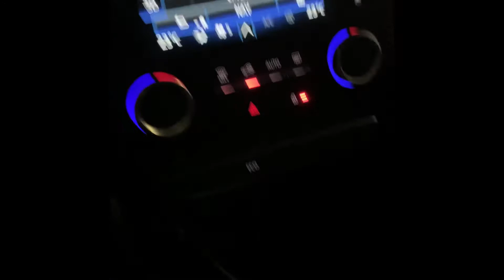US democratic cunts using ambulances & Egyptian police to force Christians into sexual abominations!